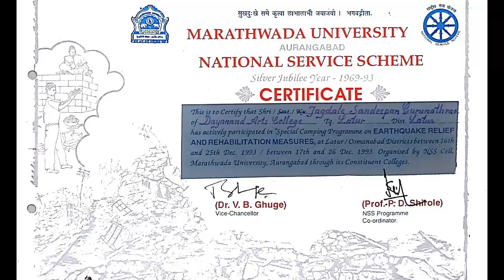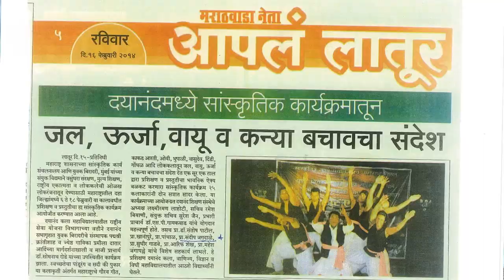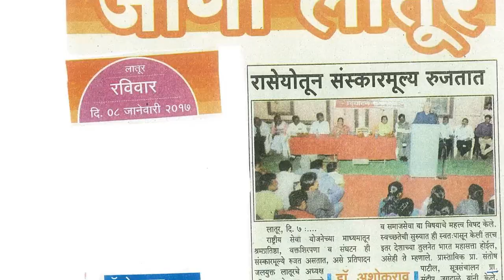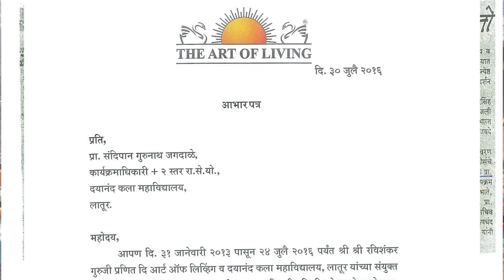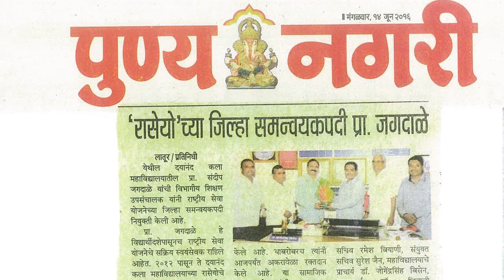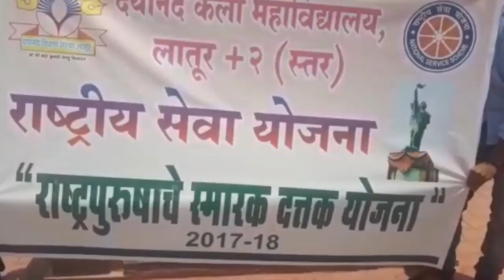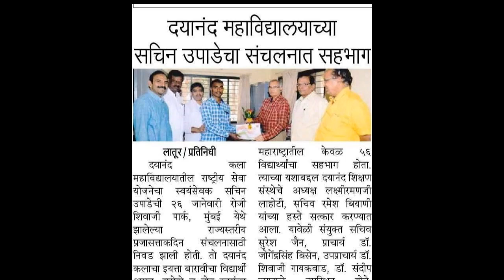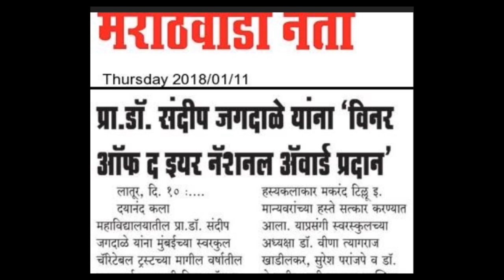Nss video of Dayanand college of Arts by Sandeep Jagdale.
Nss Documentary of Dayanand college of Arts,Latur.
Program Officer Prof.Dr.Sandeepan Jagdale.

Cooperation- Dr.J.M.Bisen, Dr.S.P.Gaikawad, Prof.Anilkumar Mali., Dr.Dilip Nagargoje, Programme Officer Dr.Santosh Patil., Dr.Gopal Baheti , Dr.Ganesh Lahane, Dr.Anjali Joshi, Dr.Shivprasad Rautrao , Os Shri Navnath Bhalerao.

Special Thanks of
Camera & Editing :-Shri Mahesh Khose , Vishwjeet Ranjankar,Avinash Raut, Irfan Sir